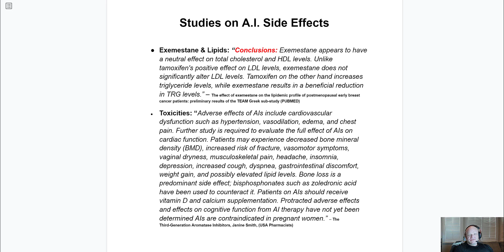Aromatase Inhibitor (AI) Side Effects - Anabolic Bodybuilding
Aromatase Inhibitors (AIs) can have negative health effects with long-term use and abuse. Things like heart disease, osteoporosis, and heart disease are possible issues.